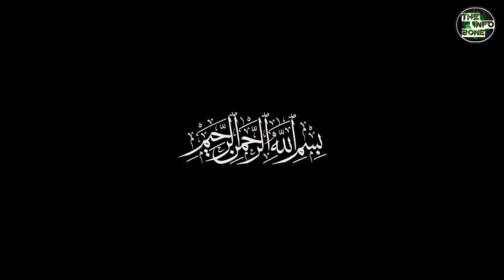Pakistani Taimur ICBM Missile | Power of Pakistan Defence Technology | The Info Zone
This channel provides all types of informative videos about politics,defence and etc,

1) This video has no negative impact on the original works(It would actually be positive for them).
2)This video is also for teaching purposes.